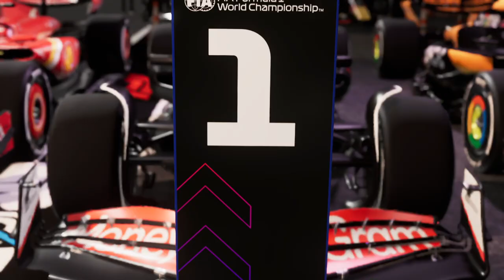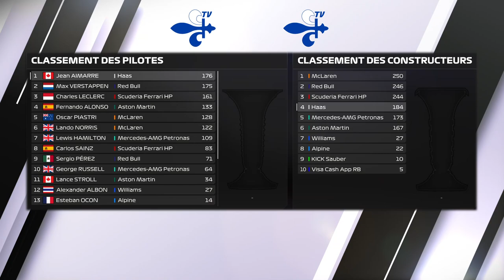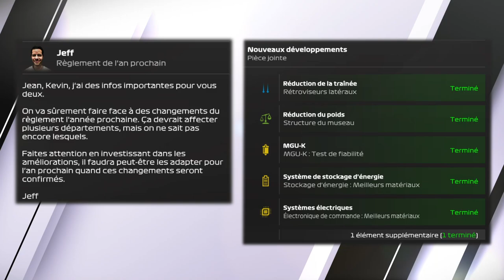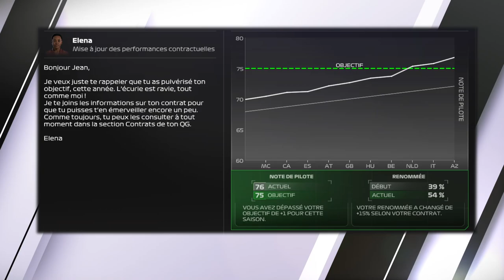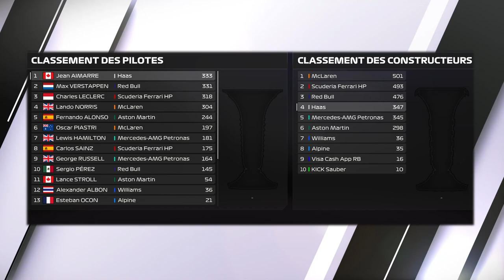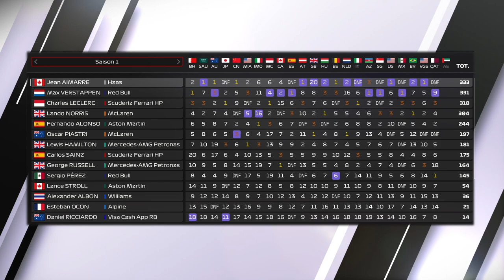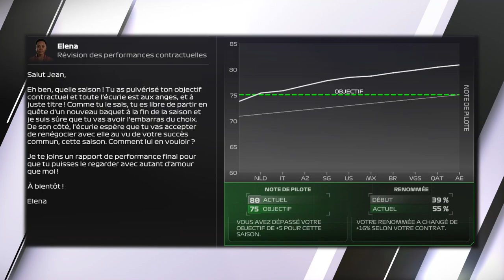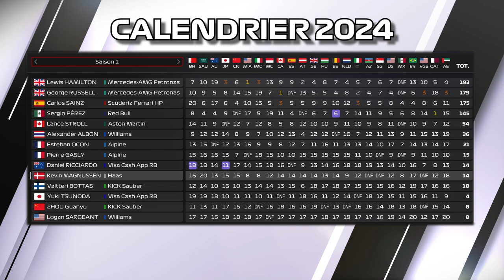F1 24 THE MOVIE - LE FILM | MY CAREER | RÉCAP 2024 SAISON 1 [QC/FR]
F1 24 Le film est officiellement en ligne ! Vivez la 1ère saison en carrière de Jean Aimarre au travers de tous les grand prix du championnat 2024.

▬▬▬▬▬▬▬▬ AUTRES CHAÎNES▬▬▬▬▬▬▬▬▬
Nonoflight : @Nonoflight
Géo Game : @geof188
AntoGaming6532 : @AntoGaming6532
Citax : @citaxx
Bosco : @BOSCO-911